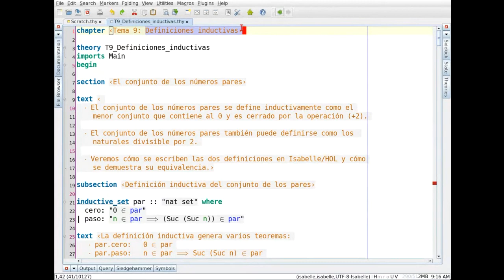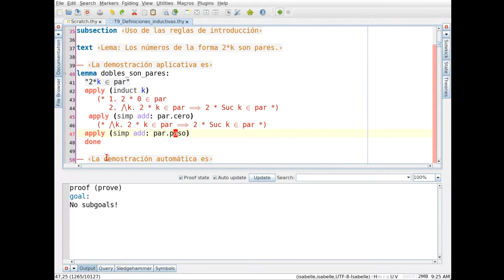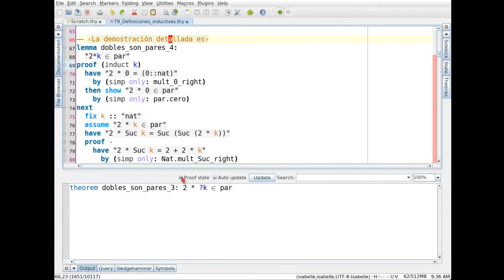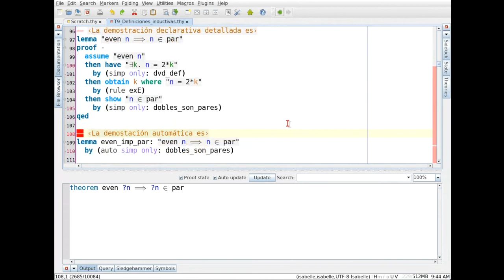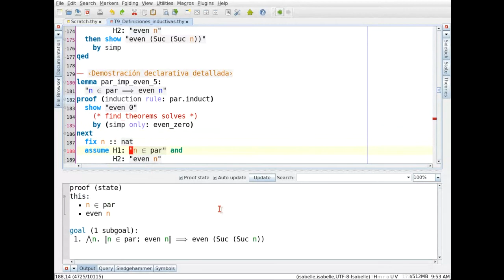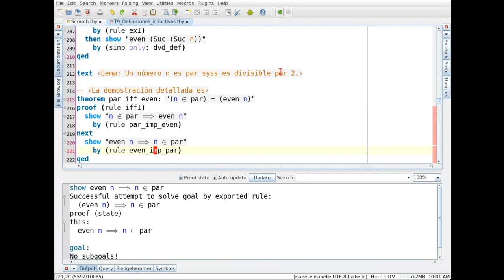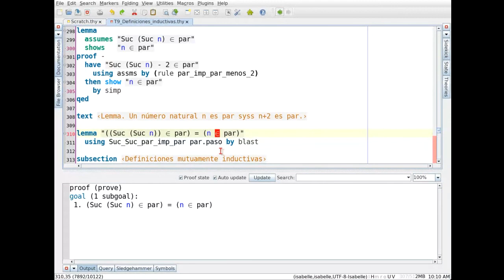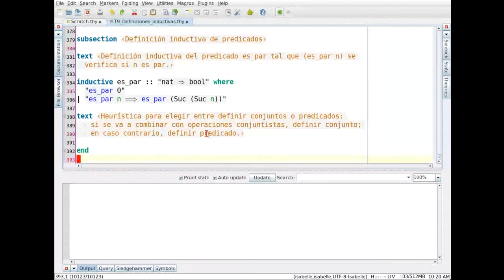Definiciones inductivas en Isabelle/HOL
Estudio de cómo definir conjuntos y relaciones inductiva y cómo demostrar sus propiedades con Isabelle/HOL. El vídeo es una grabación directa de clase dada mediante videoconferencia.